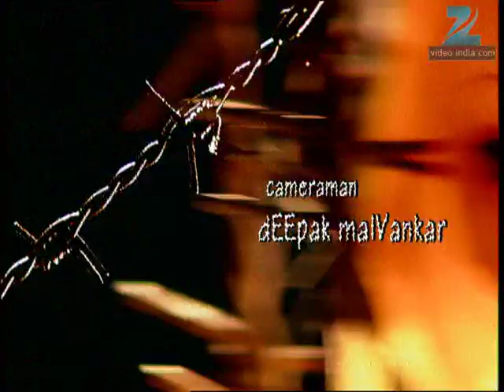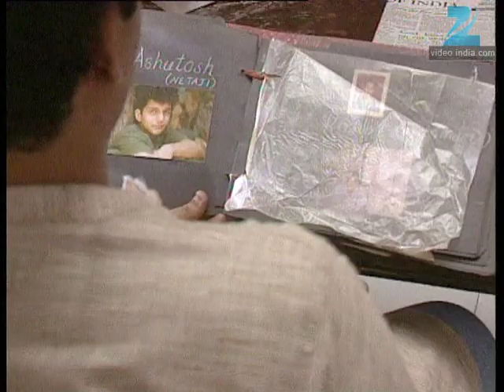Woh - Full Ep - 3 - Horror Supspense Hindi TV Serial - Zee TV